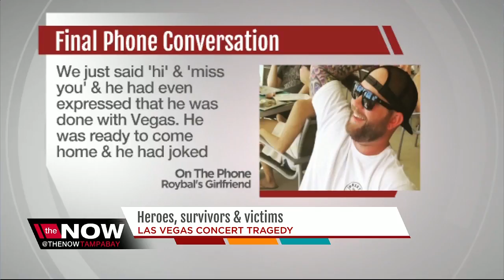Heroes, survivors &amp; victims from the Las Vegas concert tragedy